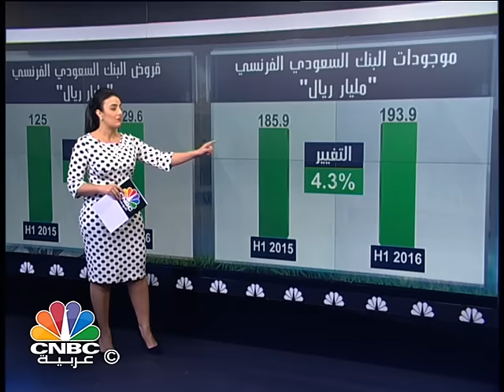ارباح البنك السعودي الفرنسي ترتفع 3% في الربع الثاني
ارتفعت الارباح الصافية للبنك السعودي الفرنسي في الربع الثاني من هذا العام بنسبة 3% مقارنة بالفترة نفسها من العام الماضي لتصل الى ما يقارب 1.05 مليار ريال.

المزيد في هذا العرض للزميلة ميسا القلا.